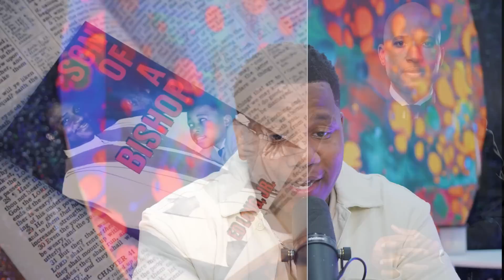Eddie Long Jr thoughts on NEW BIRTH, his Father life, controversy, new book and more | bynd sunday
Oh yeahhh, This a GOOD ONE! ​⁠​⁠Eddie Long Jr come on to discuss life as a megachurch PK to the Legend Bishop Eddie Long , his thoughts on New Birth currently, controversy, his new book “Son Of A Bishop”, and much more!